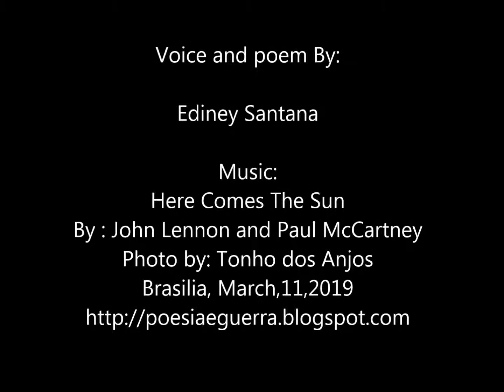Sgt. Pepper's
Lonely Hearts